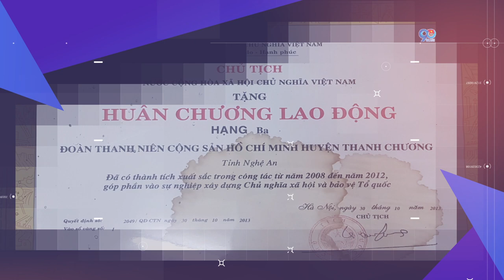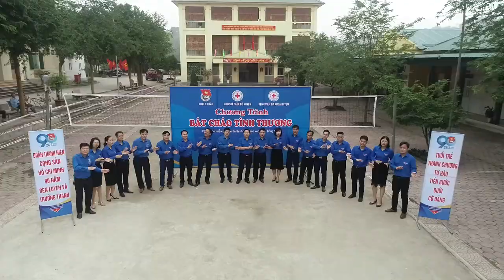MV THANH CHUONG DEMO NEW